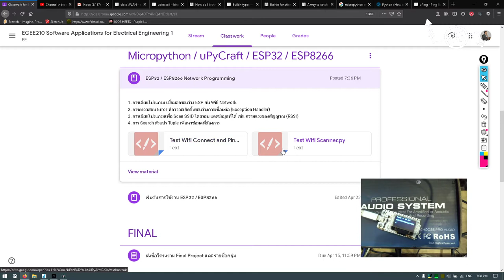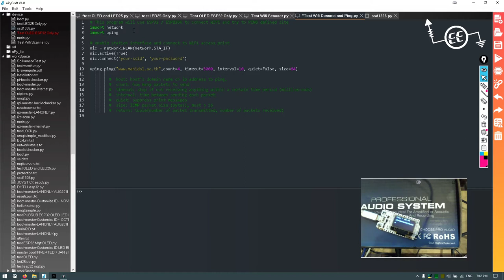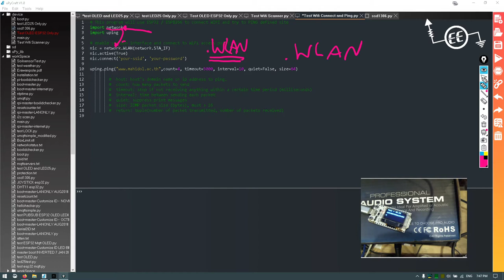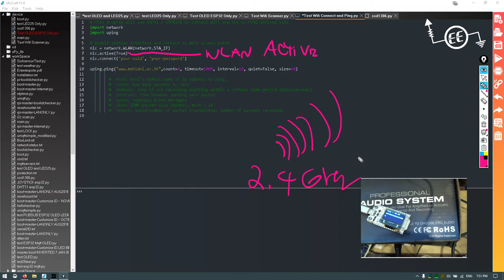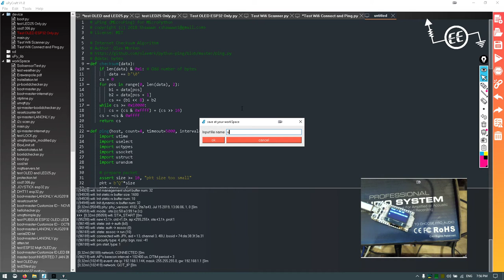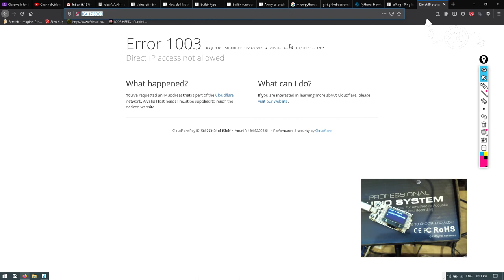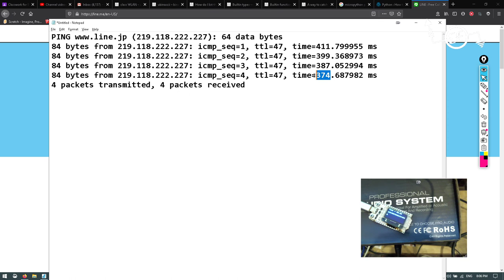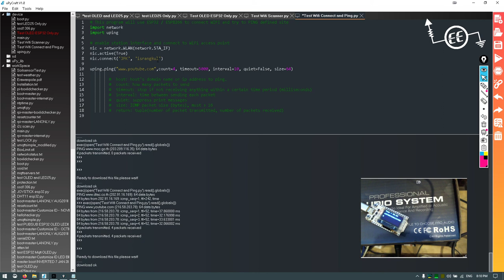ESP32 Networking Part 1